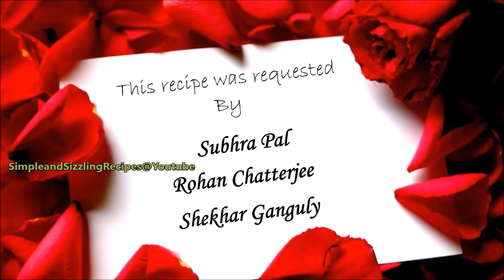Chicken Reshmi Kabab | Reshmi Butter Masala | Restaurant Style Chicken Reshmi Kabab Recipe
Chicken Reshmi Kabab, Bengali Restaurant style Chicken Reshmi Butter Masala with Reshmi Kabab recipe. Reshmi Kabab, kebab recipe, reshmi butter masala.